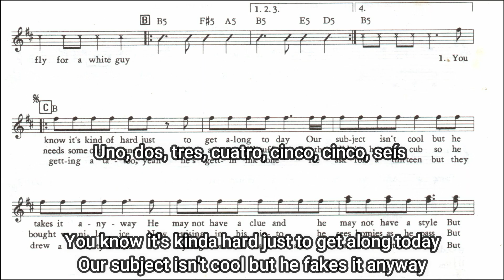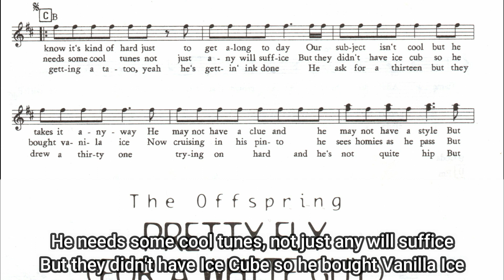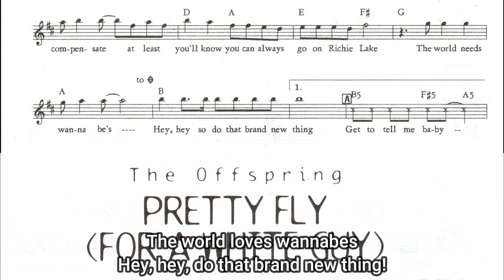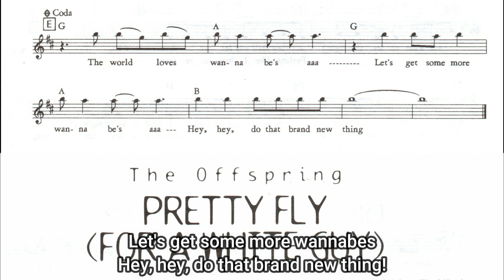THE OFFSPRING - Pretty Fly w/ Lyrics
Lagu The Offspring dengan lirik & partitur.